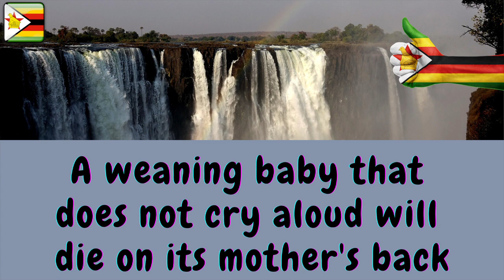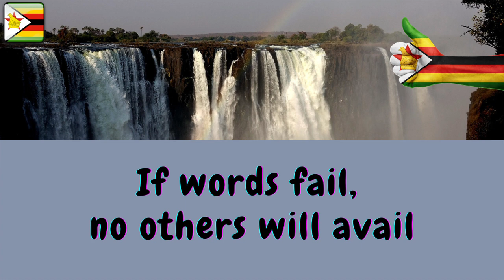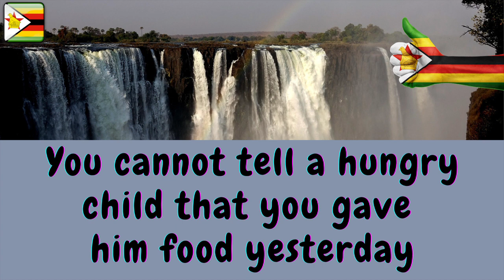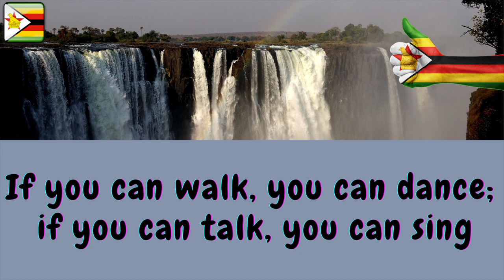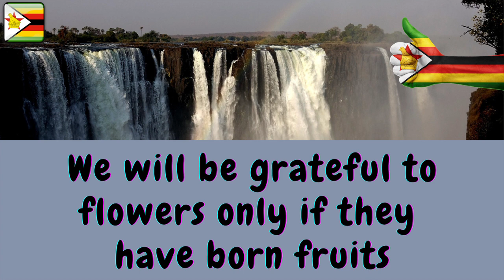Sage Words From Zimbabwe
Zimbabwe is a landlocked country in Southern Africa located between the Limpopo and Zambezi  Rivers. It has 16 official languages, the most prevalent being English, Shona, and Ndebele.

For centuries, Zimbabwean proverbs have been passed down from generation to generation. They are still used today to back up claims, provide proof, and express happiness and comfort.